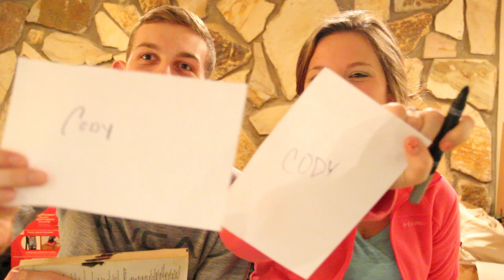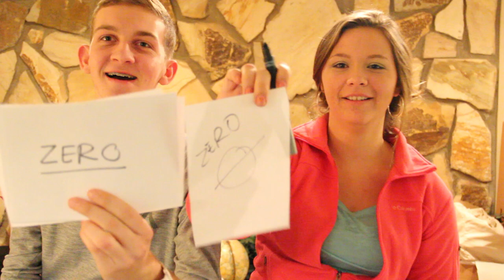The Newlywed Game